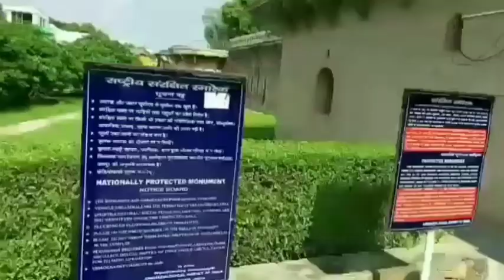my first block King Chand Chand bawri and kila#viral